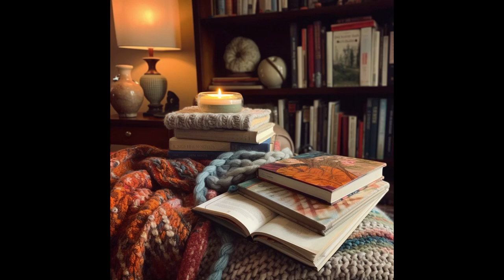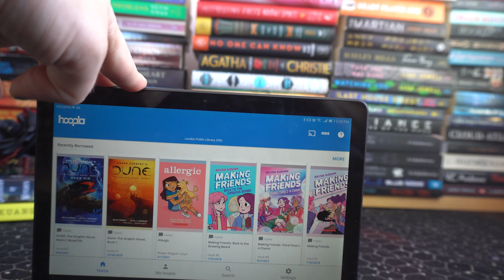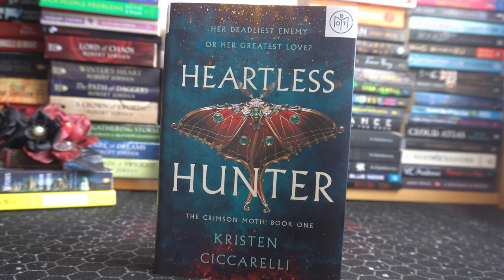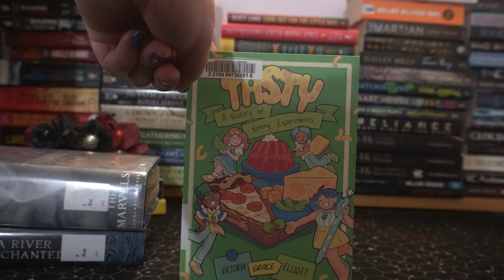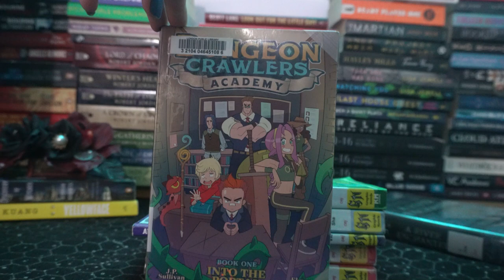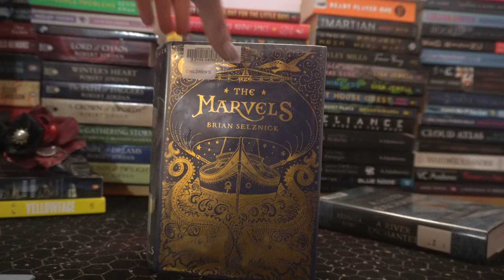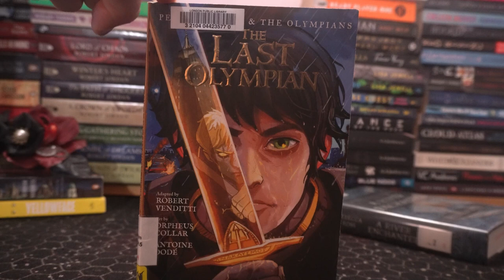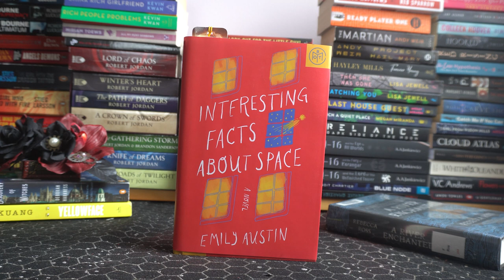5 Books & 10 Graphic Novels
I have read 15 books this week. this is what I have read this week!

Books
1. Heartless Hunter by Kristen Ciccarelli
2. Annie Bot by Sierra Greer
3. Big Tree by Brian Selznick
4. The Marvels by Brian Selznick
5. No One Can Know by Kate Alice Marshall

Graphic Novels
1. Tasty: A History of Yummy Experiments by Victoria Grace Elliott
2. The Deep & Dark Blue by Niki Smith
3. My Friends are Ghosts by S.M. Vidaurri & Hannah Krieger
4. Dungeon Crawlers Academy: Book One Into the Portal by J.P. Sullivan & Elmer Damaso
5. Just Pretend by Tori Sharp
6. The Boy Who Became a Dragon: A Bruce Lee Story by Jim Di Bartolo
7. Day Old by Joe Ollmann
8. Percy Jackson and the Olympians The Last Olympian: The Graphic Novel by Robert Venditti
9. Operatic by Kyo Maclear
10. Swim Team by Johnnie Christmas

                       Dippit! w/ E.S.Jennette
                        Dippit ES Jennette